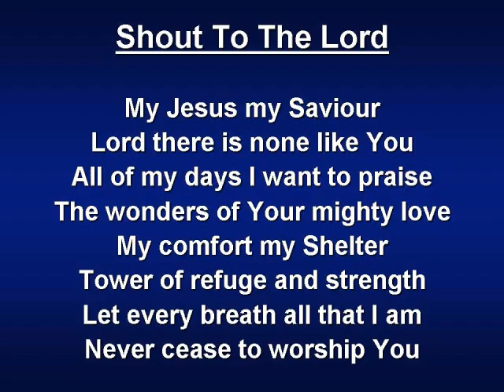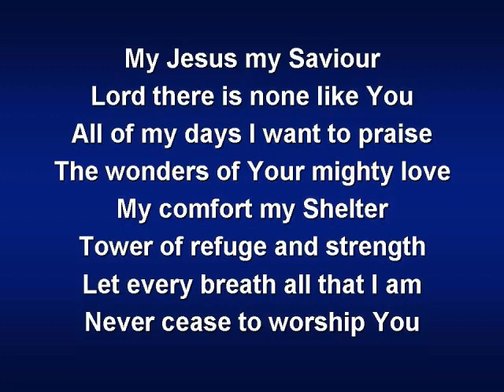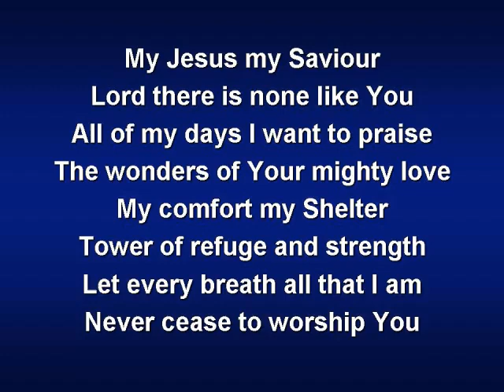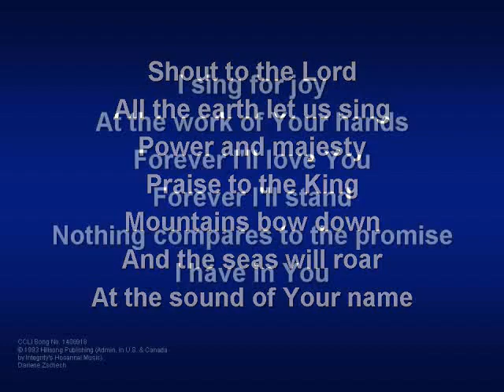eh toe trey do coprie o song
pehbuepay Dallas,TX